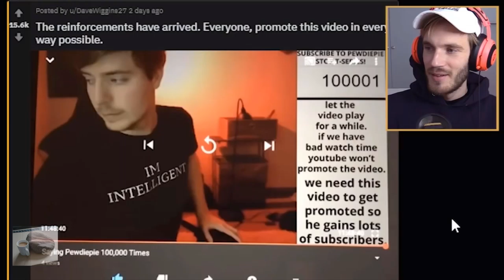Pewds reinforcements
in the final hours who can we turn to?